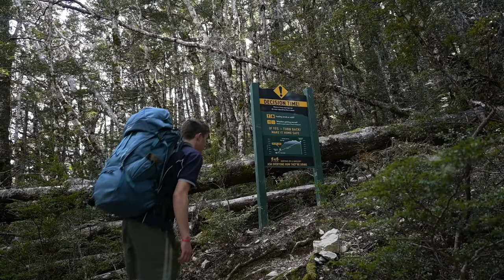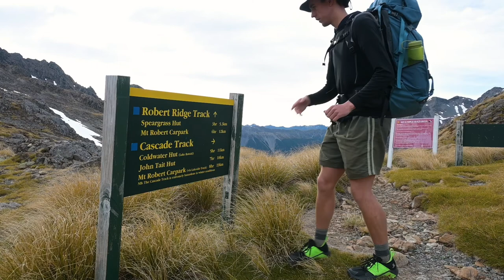Hiking to Lake Angelus Hut | New Zealand Hiking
Staying the night in Durville Hut at Lake Rotoroa, then hiking from Sabine Hut to Lake Angelus Hut via the Mt Cedric route.  Then out to Lake Rotoiti via Robert Ridge route.

The route is tough going for the first couple of hours (800m elevation gain) through the forest, but the views along Mt Cedric ridge are amazing.  Along the ridge is fairly easy in good conditions, could get treacherous in bad conditions though.  Never be too proud to turn back once you reach the bushline.

I hiked this in early November, so still spring conditions, not much snow, just a few patches to cross down into Angelus Hut.  The hike out along Robert Ridge is the most dangerous, and in poor conditions can go very badly.  Very exposed route, scree slopes to cross.  Be aware of how far it is along the ridge (12km) and be prepared.  It took me 4 hours from Angelus to Robert Ridge, at least 5.5 hours going the other way.  In fine weather the Robert Ridge route would be stunning, I recommend it.